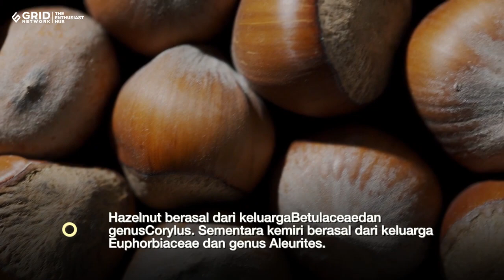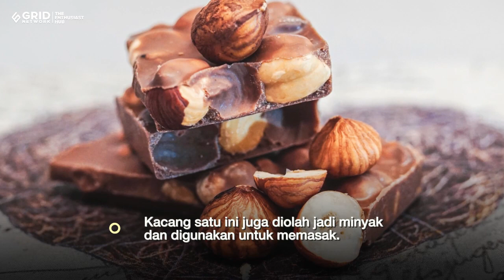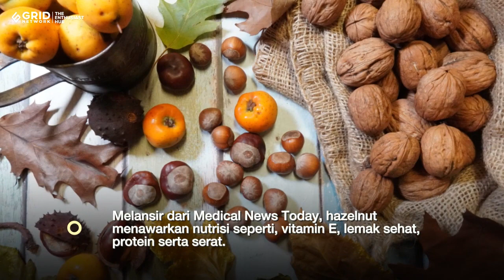Ramai di Media Sosial, Apakah Hazelnut itu Kemiri? 🤔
Pembahasan hazelnut yang disebut kemiri berawal dari unggahan video TikTok akun @rena.reksya. Dia membahas bahwa hazelnut sama dengan kemiri.

Lantas, apakah hazelnut sama dengan kemiri atau hazelnut terbuat dari biji kemiri? Berikut fakta dan perbedaan hazelnut dan kemiri yang perlu kamu pahami.